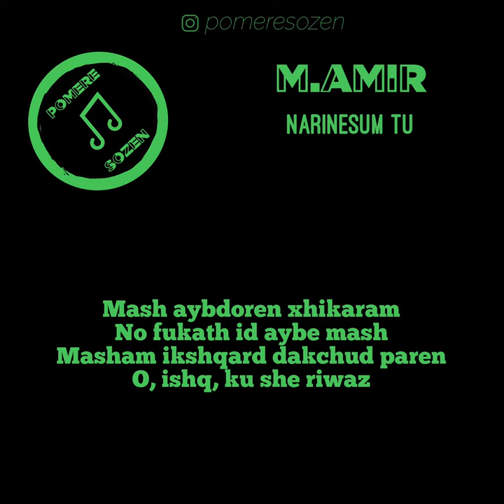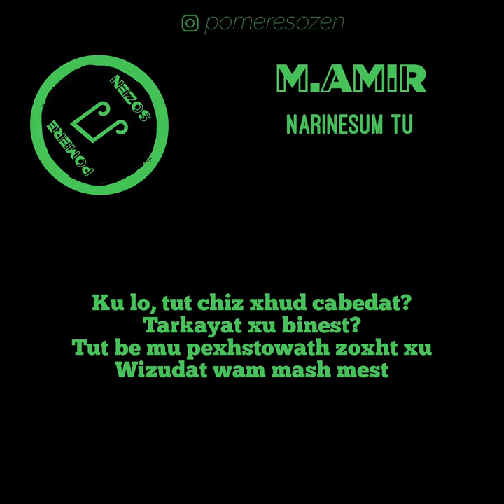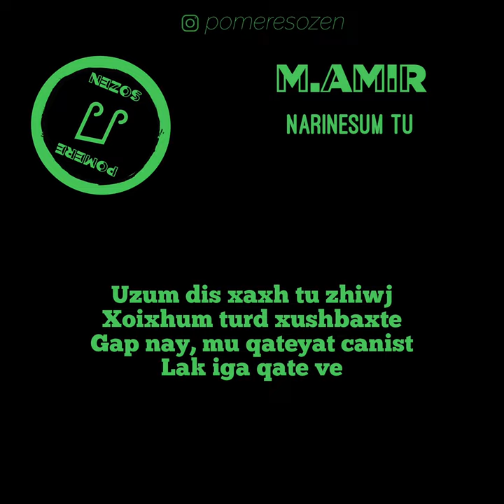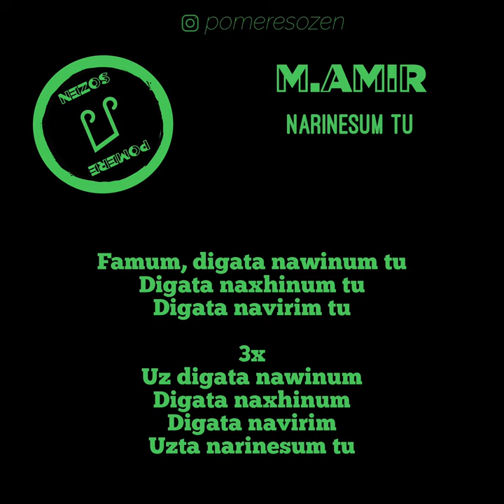M.AMIR - Narinesum tu / Lyric Video / pomerê sozen